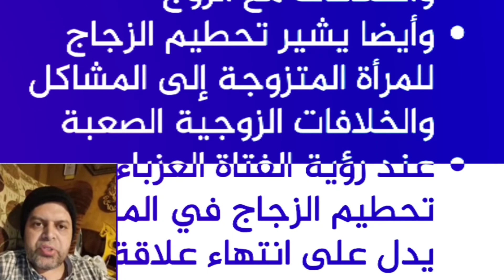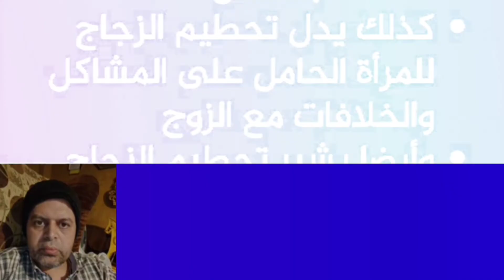تفسير حلم تحطيم مرايا الزجاج في المنام | محمود منصور